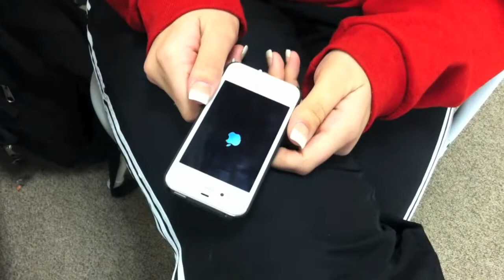Fun With FC Tucson: Intern Katie Fixes Her Phone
On the debut of Fun With FC Tucson,  Intern Katie waits in suspense to see if putting her iPhone in a bag of rice saves it after it has been dropped in water.